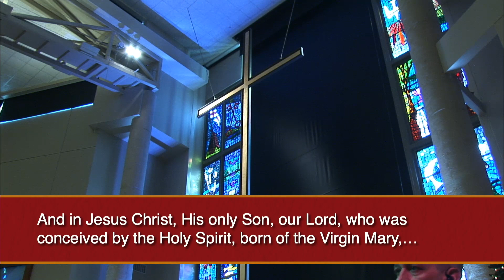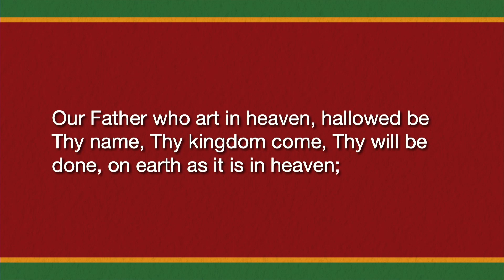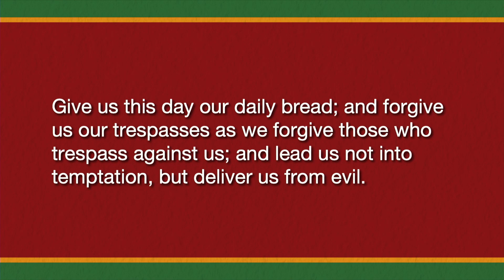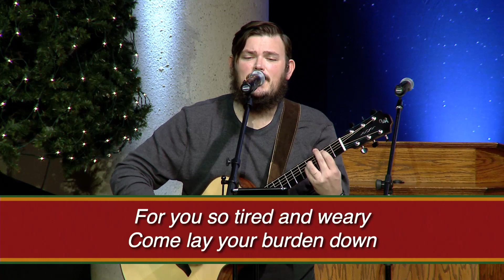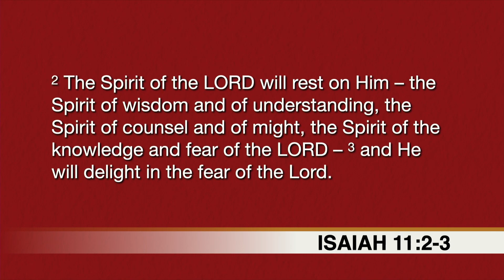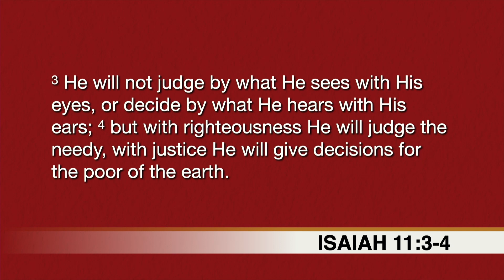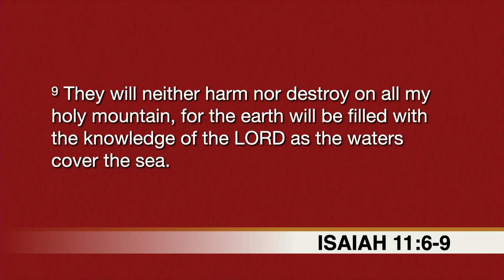Church Online - "Gather Round" (Week 1)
One of the most common images in the Old Testament for the Messiah is a branch. In Isaiah 11, from what appears to be dead wood comes a new, living branch. Are there things in our lives that are “dead wood”? Even when we feel as though something is lost, Christ can bring new life!